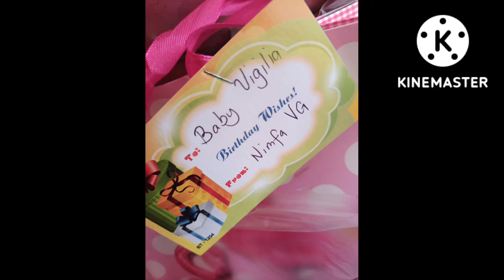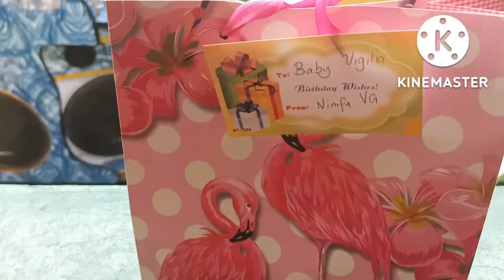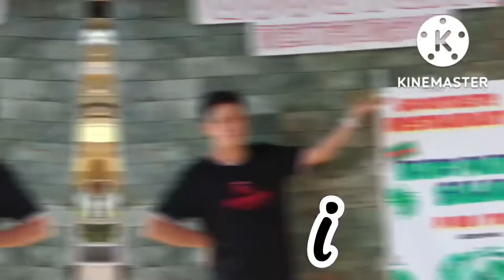HAPPY BIRTHDAY MOTHER BABY VIGILIA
My mother's bday happy moments